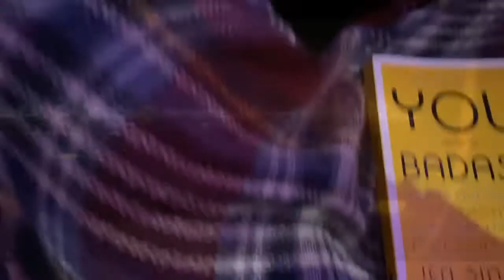England Vlog // 12.27-1.5